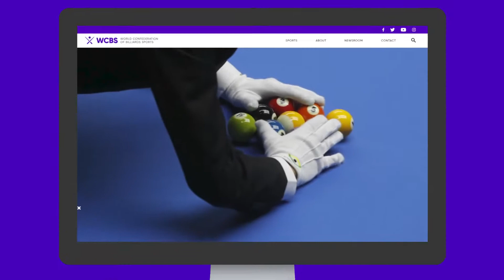26FIVE | 2021 Case Study Short Reel